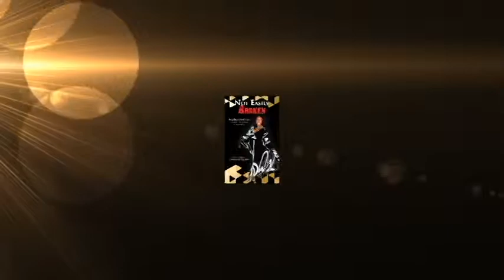Teshanne Book Promo 2016